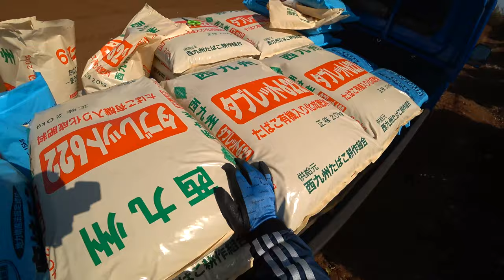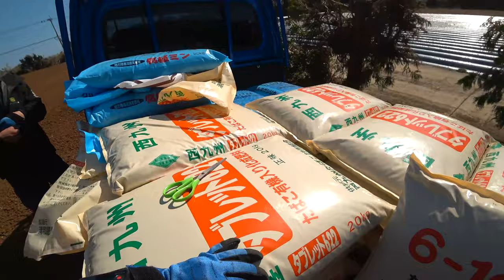【会社員実家農業手伝う】2021家庭菜園肥料やり機自作マシーンで畦上げ前の作業軽トラックに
関連動画
4隅の残耕を抑えるトラクター耕耘方法?美しい田んぼ or 畑を作る?